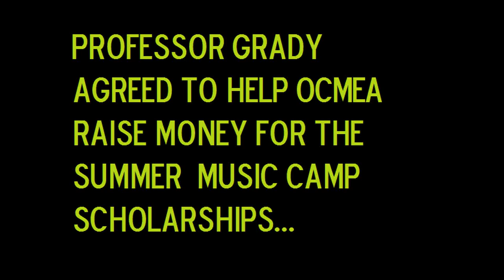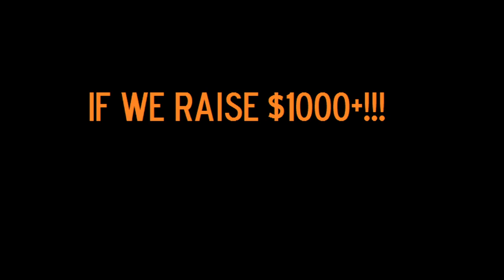Duct Tape Scholarship 2013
Hello Conservatory,

It's time for the annual Duct Tape Scholarship fundraiser!!!
I know what you're thinking: "It's been too long since we've been able to duct tape one of our favorite professors to the wall outside Gamble!
Luckily, the time has come. Our diva in residence, Tracy Grady, has begrudgingly agreed to be taped to the wall, but she has a few conditions.

Here are her fundraising demands:
·       $0-200 -- Not even showing up
·       $200-400 -- Sweatpants
·       $400-600 -- Normal Clothes
·       $600-800 -- In a Gown
·       $800-1000 -- Singing on the wall in a gown
·       $1000+ - students cast their vote on what song she sings (listen to the choices!)

All this week during lunch and convo hours, we will have people in the Bosele lobby selling pieces of duct tape and buttons.
Each piece of duct tape is $3 and if you buy 3 pieces of duct tape you get a limited edition button of T. Grady.
This Friday at 5:30 we will be having the ceremony, so come and watch our diva get taped to the wall with a chance to win valuable prizes!!!
And the best part of all of this is: YOU CAN DONATE USING JACKET EXPRESS! It's so simple! And all of the money goes into a scholarship fund for students at our conservatory summer camps.

So lets do our best this week to DUCT THE DIVA!!!